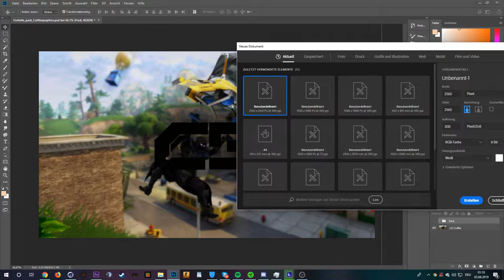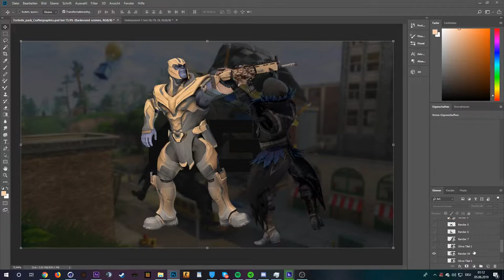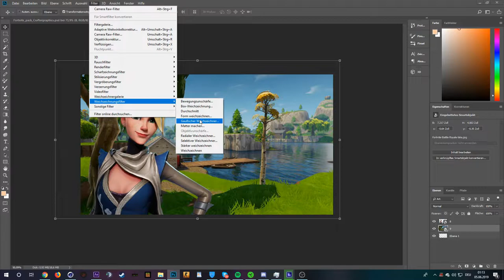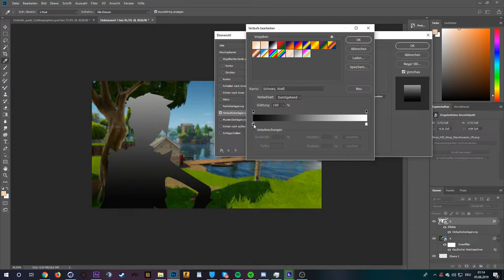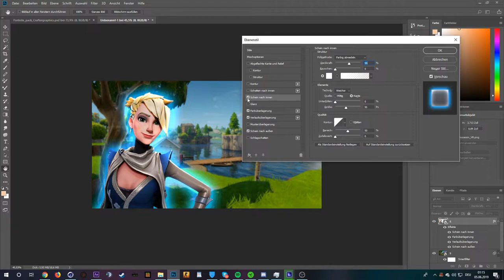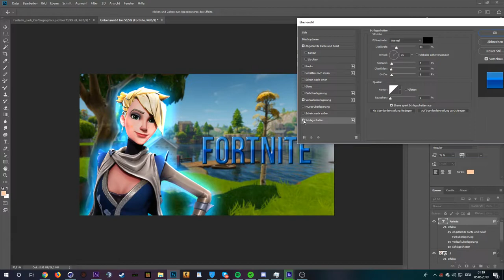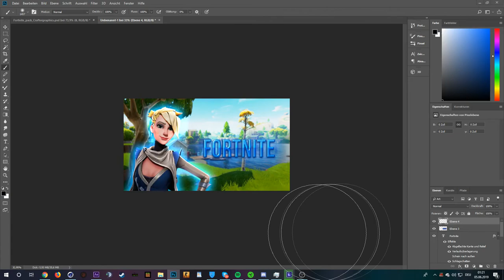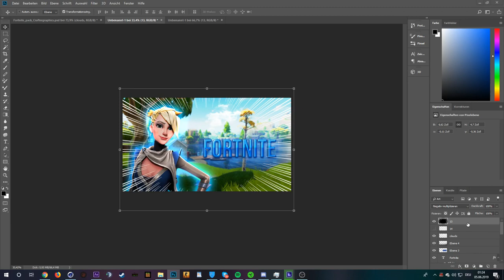FREE EASY Fortnite Thumbnail Tutorial (Simple) - Only Photoshop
FREE EASY Fortnite Thumbnail Tutorial (simpel) - Only Photoshop

Song:/

Client:/

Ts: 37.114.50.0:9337